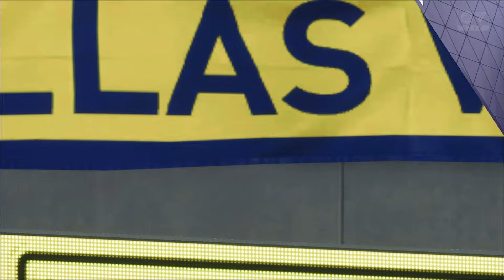FC 24 AC Milan Manager Career Mode | Wasit Berat Sebelah, Milan Dirugikan Saat Lawan Arsenal #48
EA Sports FC 24 AC Milan Manager Career Mode Indonesia

AC Milan salah satu kekuatan di sepakbola Italia, didirikan pada tahun 1899. Memiliki julukan I Rossoneri (Merah dan Hitam) dan Il Diavolo (The Devils, saat ini AC Milan sedang mencari cara untuk kembali berjaya, baik di Italia maupun Eropa. AC Milan pernah meraih 19 gelar Serie A, 2 gelar Serie B, 5 Copa Italia, 7 Supercoppa Italiana, 7 gelar Liga Champions, 2 gelar UEFA Winners' Cup, 5 gelar UEFA Super Cup, 3 Piala Interkontinental, dan 1 Piala Dunia Antarklub. Klub ini dikenal karena basis penggemar yang sangat militan, Curva Sud, Brigate Rossonere, Fossa dei Leoni, bahkan Milanisti Indonesia. Saat ini, AC Milan ingin membangun kembali masa jayanya di masa depan sepak bola Italia dan Eropa.

Timeline
0:00 Intro